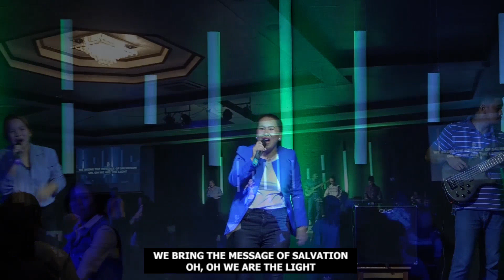WE ARE THE LIGHT (3C)